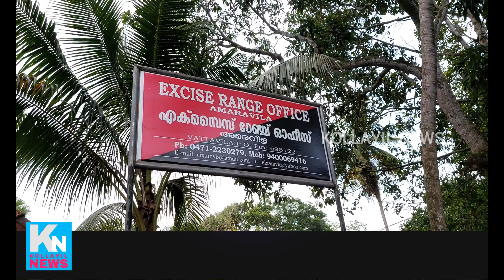തിരുവനന്തപുരം അമരവിളയിൽ 36 കിലോ കഞ്ചാവുമായി തമിഴ്നാട് സ്വദേശി പിടിയിൽ